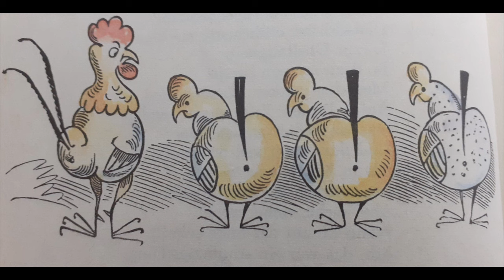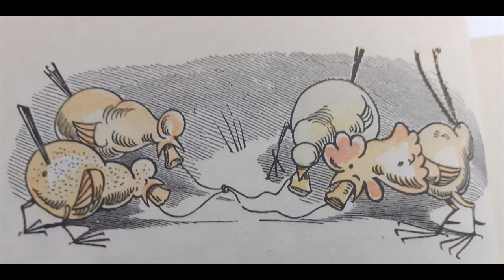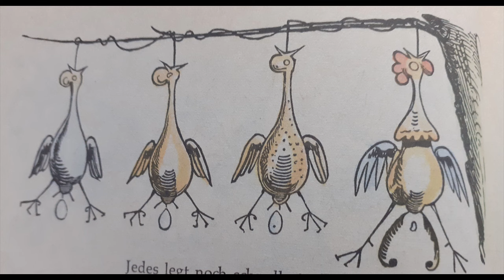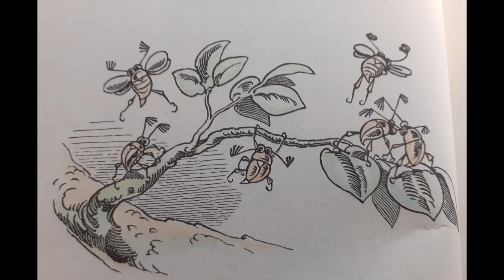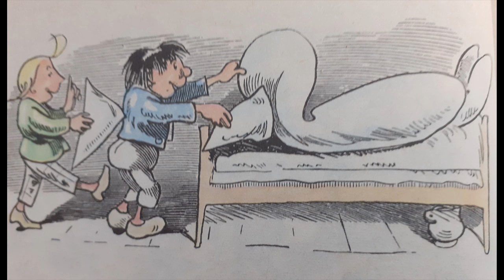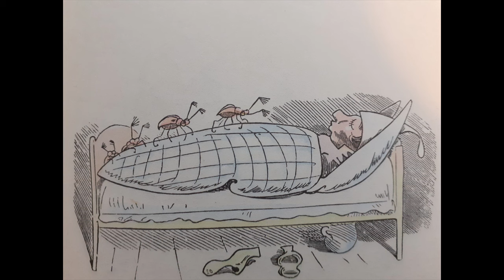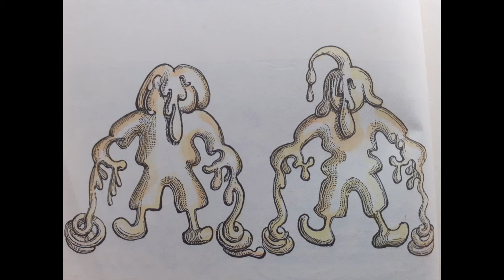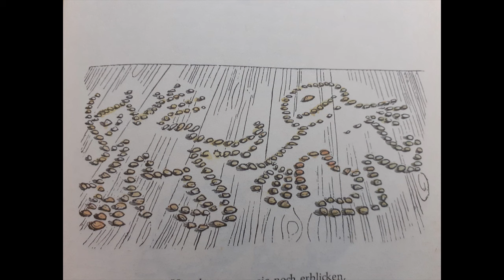Max and Moritz - A Rascals History in Seven Tricks by Wilhelm Busch - traditional German humor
A traditional piece of German humar, that has been translated also long ago is "Max and Moritz" by Wilhelm Busch.
I tried my best to read the translation from 1876 as it might have been intended, it was not easy.

00:00 Foreword
01:16 First trick
04:18 Second Trick
07:19 Third Trick
10:17 Fourth Trick
14:17 Fifth Trick
17:12 Sixth Trick
18:58 Last Trick
20:08 Conclusion

______ Sources ________
Pictures are from my old German book and the English text is from C.T. Brooks from 1871.

The picture of Wilhem Busch is made by Edgar Hanfstaengl - Eigener Scan, Gemeinfrei,